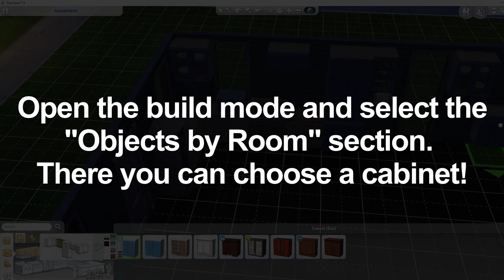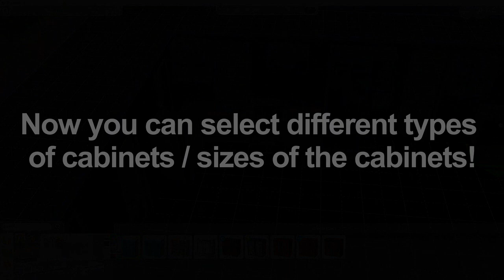How to change Cabinet Size in Sims 4